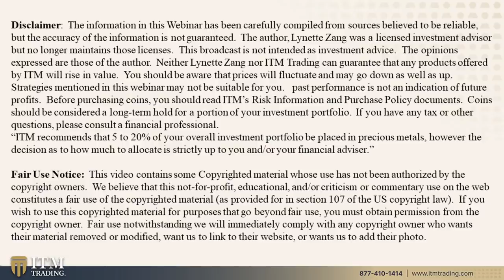INFLATION, INFLATION & INFLATION...HEADLINE NEWS WITH LYNETTE ZANG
THEN WHAT?